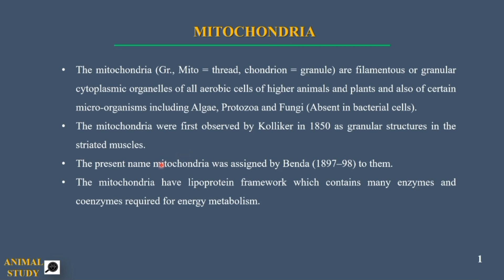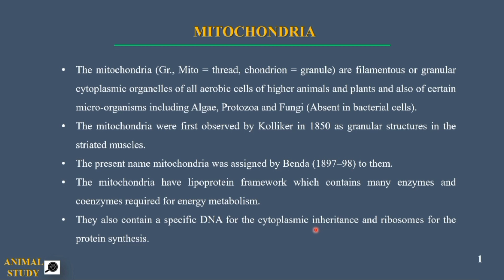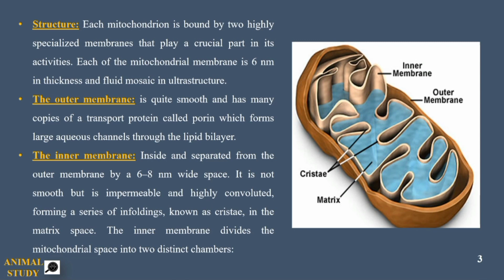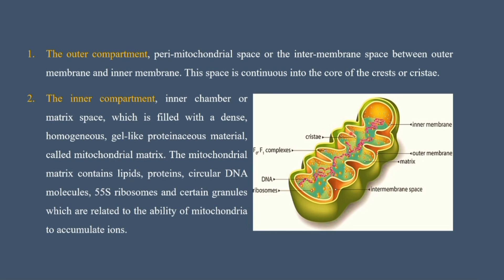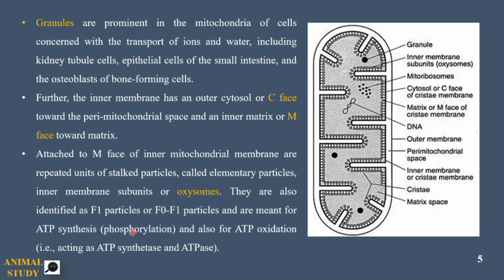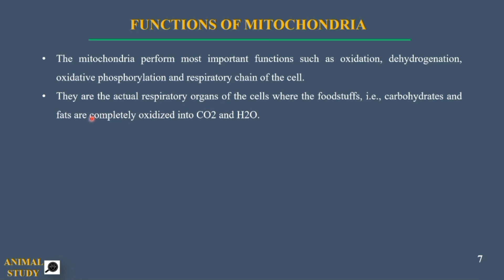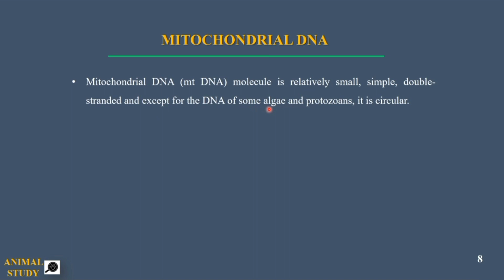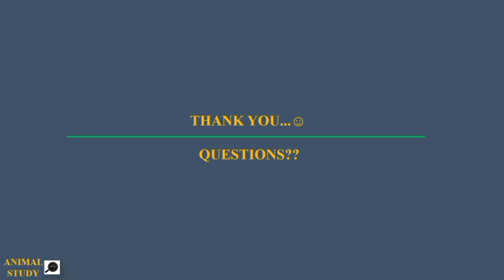cell biology | Lecture #12 Mitochondria | structure and functions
Video Lecture is about the mitochondria, a cell organelle which is also called the power house of the cell. Mitochondria are double enveloped organelles, having inner and outer membranes. Inner membranes creates the two chambers, one is called inter membrane space and the other one is called the mitochondrial matrix. Mitochondrial matrix contain circular DNA, granules, ribosomes, proteins, lipids and certain enzymes. The complete analogy of mitochondria is discussed in the video.

The basic structure and functions are mentioned in the video. Mitochondria performs a variety of functions, oxidation, dehydrogenation, oxidative phosphorylation and respiratory chain of the cell. During the oxidation of the carbohydrates and fats, an energy rich compound is produced in the mitochondria is called adenosine triphosphate ATP. That's why the mitochondria is also called the powerhouse of the cell. Kindly watch the complete video to get more information about the mitochondria.

My aim to making this and other videos is just to share and spread my knowledge with others. So kindly support liking and sharing my videos.
JazakAllah❤😊

INTRODUCTION TO CELL BIOLOGY AND CELL